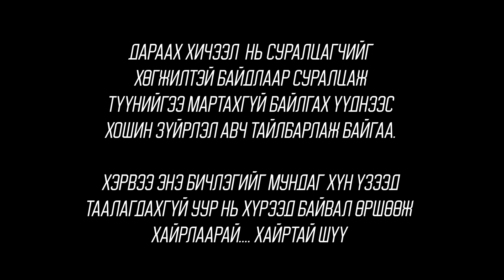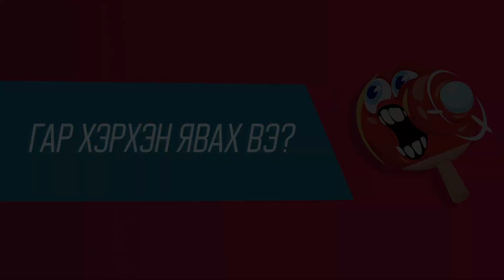ТЕННИС СУРАХГҮЙ БАЙХЫГ ЧИНЬ ХАРНАА - БАРУУНААС хэрхэн авах вэ? episode_02